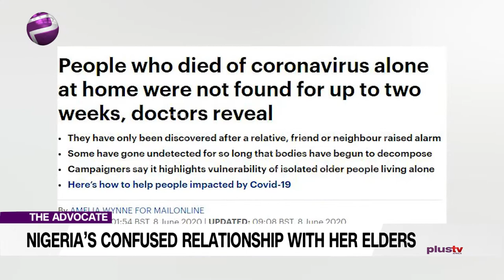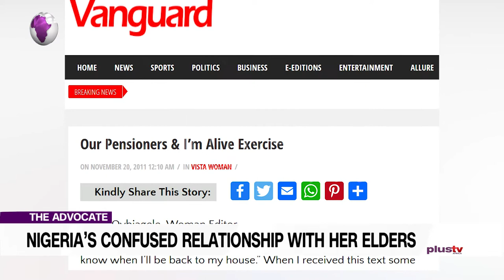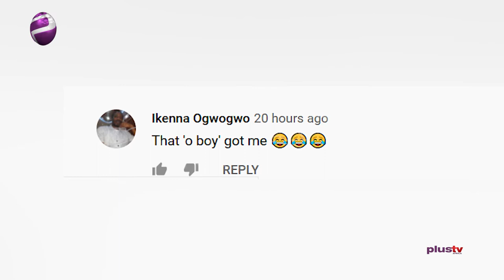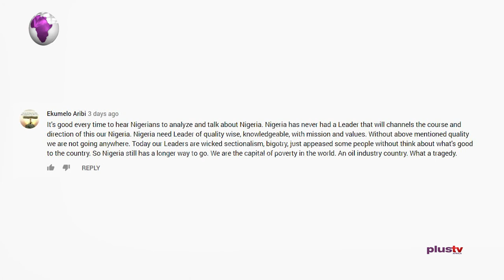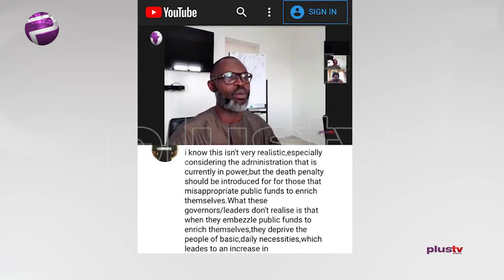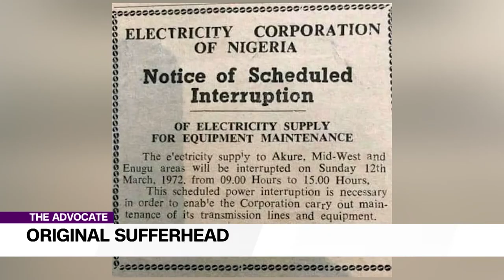Nigeria’s Confused Relationship with Her Elders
Whereas other countries may have to negotiate their relationship with the older generation, in Nigeria, it is made more complex by the fact that we have a strong plurality of cultures that have set a mold for how these things ought to play out and whether we like it or not, these are our reference points. Indeed, many have blamed the stagnation in Nigeria’s development on our inability to cut the apron strings of the elders, and some of them in turn, have been happy to convert the same apron strings into a noose by which to suffocate us. We stand seemingly idly by whilst octogenarians run the country. We say we are waiting for power to be handed over to us; as we say here – we will surely wait long!